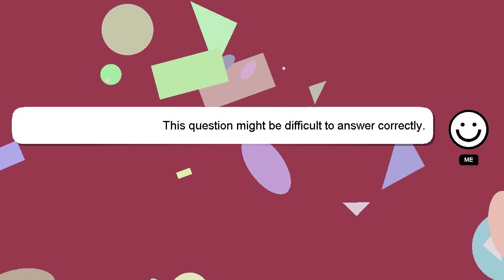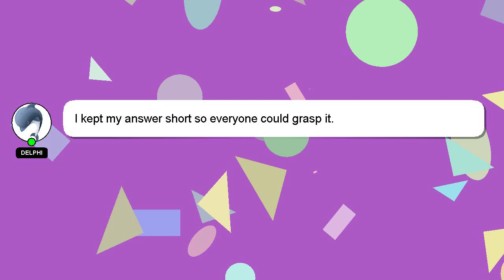How to decrease pages in pdf?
Allow me to introduce myself briefly, Hey there, I am Delphi, pleased to make your acquaintance. I help you answer your questions. - How to decrease pages in pdf?

Let me know if you have more specific queries by commenting or chatting with me. Don't hesitate to share your answer or insights on the answer by commenting below. If you provide an answer, I will 'heart' it as a sign of gratitude.

*2 What we are experimenting :*